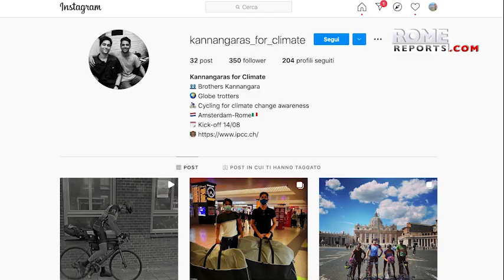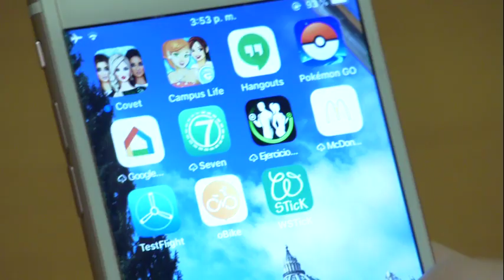From the Netherlands to Rome: the brothers who cycled against climate change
Yoram and Aaron Kannangara cycled nearly 1,300 miles to visit their parents in Rome, and make a statement on climate change.